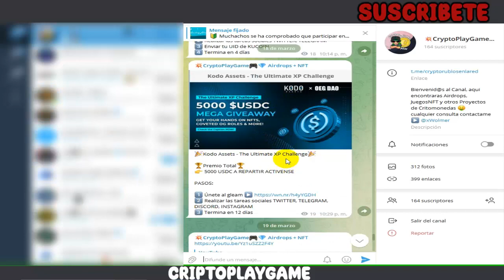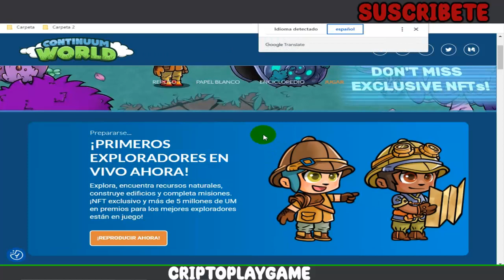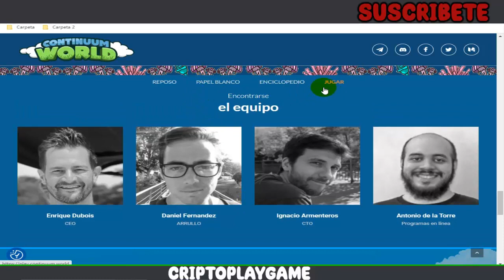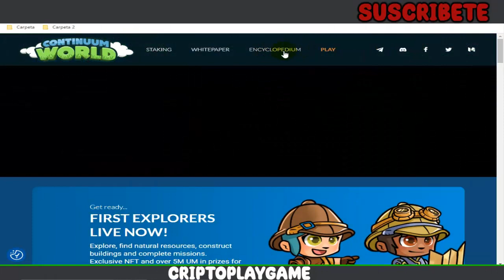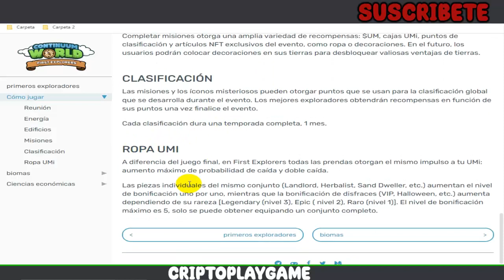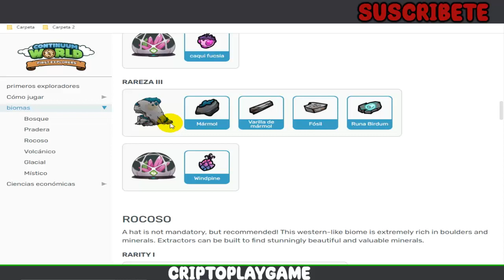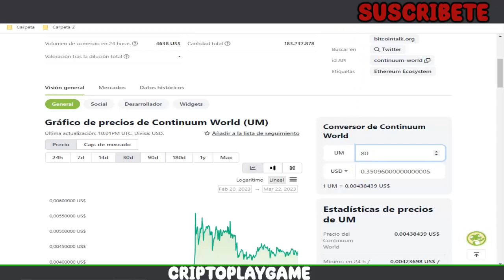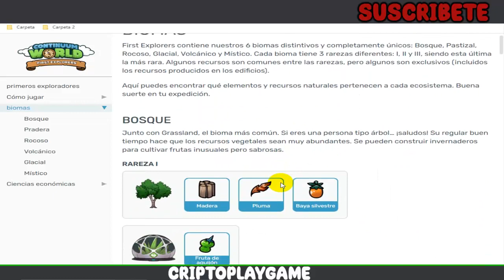⛏CONTINUUM WORLD🌳 JUEGO NFT FREE TO PLAY 🤩 GANA TOKENS $UM SIN INVERTIR 🤑 TUTORIAL COMPLETO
Bienvenidos a mi Canal "ṤʋṣċƦȋɓɜŧɜ"  Que tal amigos aca con un nuevo juego para el canal donde podran recolectar recursos e intercambiarlos por nft que venderan en el market de forma gratuita y asi obtener ingresos 🤩 Espero les guste el Video 👍

⚠️ ¡Advertencia! ⚠️

                                      (0 0)
                         --oOO- (_) ---oOO--
                                  ooO Ooo
sεяα dεnunciαdα.